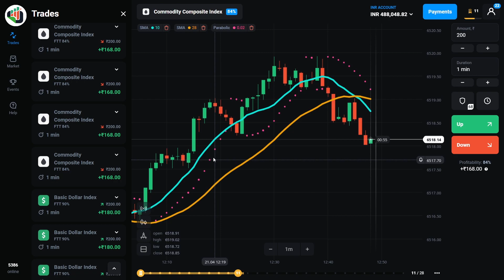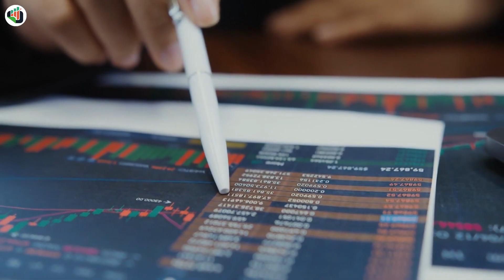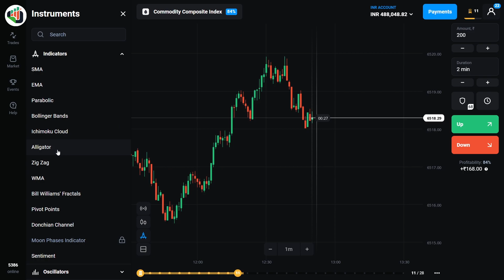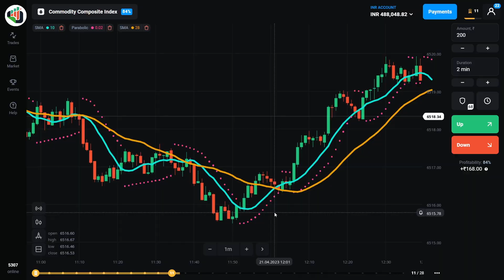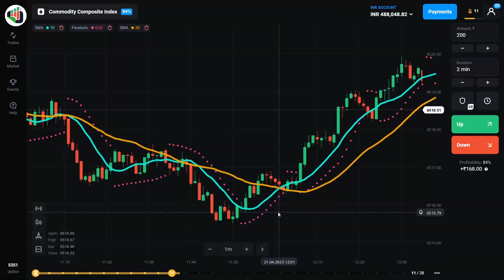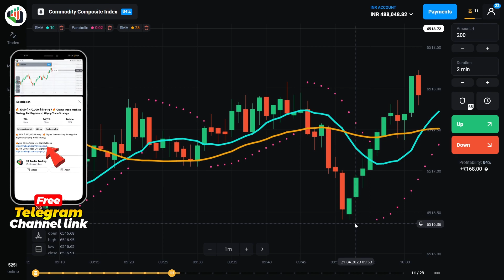Olymp Trade Strategy 2023 - Easy Tips For Beginners To Make Money Fast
✅Support 24/7

TOPIC COVERED

1 minute scalping strategy,
1 minute trade strategy,
100 win rate trading strategy,
binary options,
rk trading
olympic trade
olymptrade
olymp trading
olymp trade
rk traders
rk trading
binary trading
ema strategy
ema trading